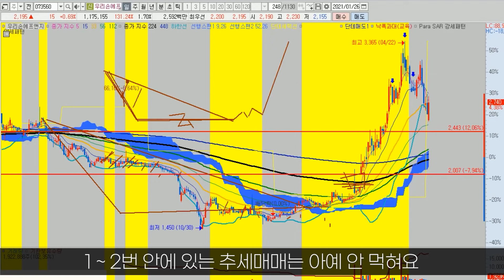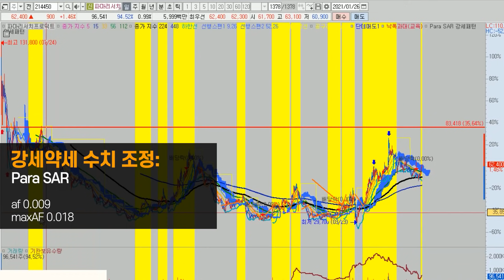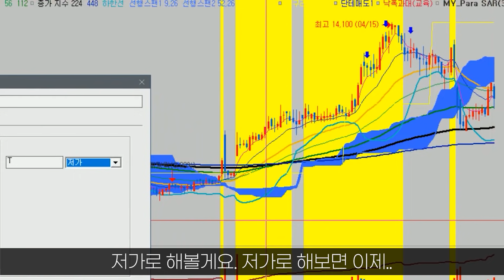키움 영웅문 차트로 만드는 금밭 은밭 수치 공개합니다 최소 수천만원 값어치 보장! (※ 손실난 분들 이걸로 한번해 보세요!!)